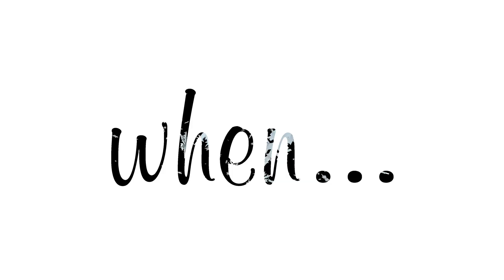Christmas Is Over - Le Chat and Jethro; video by bt&k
CHRISTMAS IS OVER

When you can let out that heartfelt cheer.
Christmas music fills the air,
There’s no escape—it’s everywhere.

Forcing out Thanksgiving and Halloween,
Black and orange get replaced by red and green.
We’re waiting for the day when we’re freed from St. Nick,
Waiting for December twenty-sixth.

When—
Christmas, yeah Christmas, is over,
Christmas is over.
Over for this year.
Christmas is over,
Christmas is over.

Christmastime is over for now this year,
So how many months before we’ve got to hear,
All those jingly songs that get stuck in your head,
All those jangly tunes that make you wish you were dead.

But now—
Christmas is over.
Christmas is over,
Christmas is over.

So let’s raise a glass,
Now that the yuletide has passed at last.
No more crap we’ll all remember,
When they start playing it before November.

Christmas is over.
Christmas is over.
Christmas is over,
Christmas is over.